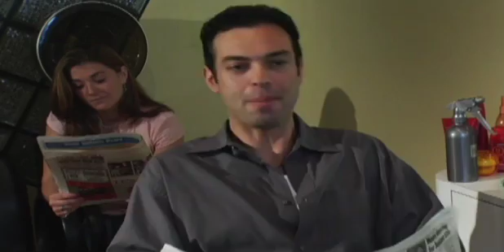Chuck Ardezzone, Joe Gannascolli from The Sopranos in Never In OurTown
Chuck's gotta track down the scum of the neighborhood